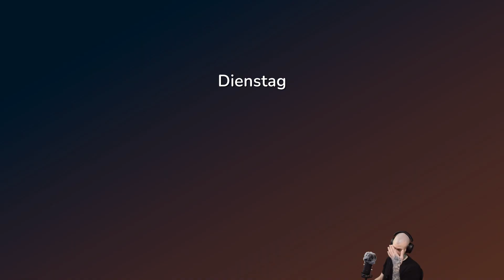Hokko Life 🍑 DerMikeintosh ► Folge 123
Hokko Life ► Folge 123 gespielt von ★ DerMikeintosh | let's play deutsch

Mit dem Zug gelangst du in dein völlig neues Leben in einer Stadt namens Hokko.
Hier kannst du in einer Werkstatt kreativ werden und den ganzen Ort gestallten wie du es möchtest und mit verschiedensten Materialien. Du hast die absolute Freiheit. Wie wird deine Stadt aussehen?